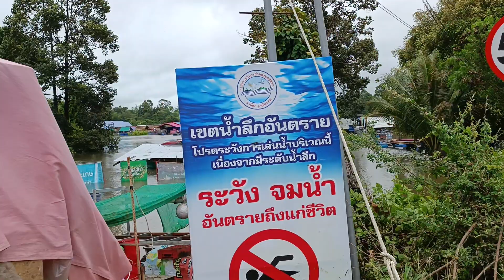สะพานบ้านแก้ง แพบ้านแก้ง คลิปก่อนน้ำท่วมถนนและปิดเพราะรถสัญจรไม่ได้แล้ว สะพานบ้านแก้ง อ.ยางชุมน้อย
สะพานบ้านแก้ง แพบ้านแก้ง ถ่ายคลิปก่อนน้ำท่วมถนนและปิดถนนเพราะรถสัญจรไม่ได้แล้ว สะพานบ้านแก้ง อ.ยางชุมน้อย จ.ศรีสะเกษ